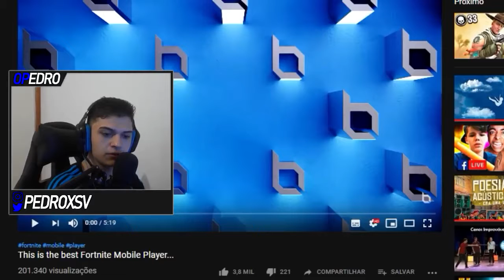REAGINDO AO MELHOR JOGADOR DE FORTNITE MOBILE o cara joga melhor que pro do pc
This video was found with the Creative Commons filter.
ATTRIBUTION is as follows:

Title: REAGINDO AO MELHOR JOGADOR DE FORTNITE MOBILE    o cara joga melhor que pro do pc
Author: OPEDRO